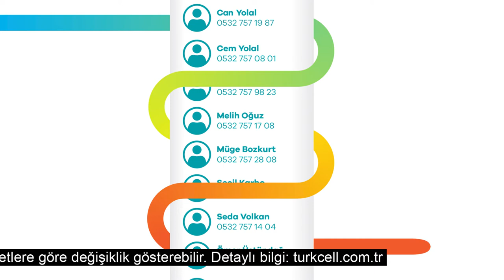Turkcell Lifebox En Güzel Şey Roller Coaster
Client: TURKCELL
Adv. Agency: TBWA
Production Company : KALA Film
Director : Onur Somer
Post Production: IPD
Post Production Coordinator: Hakan Ögrü
Editor : Turgut Erdoğan
Color Grading :  Dominic Aarons
VFX Supervisor: Yaman Derbent
3D Animation Supervisor: Erkan Özgür Yılmaz
Sr. Flame Artists: Çağrı Sarf
Flame Artists:  İlker Karaöz
Jr Flame Artist: Serdar Yıldız
3D Animator: Erkan Özgür Yılmaz / Özgür Yıldırım (Ribbon Animation)
Fx TD: Sergen Eren
Motion Graphics: Serkan Yurtsever / Burak Gür
Sound Design: Tunç Toprak